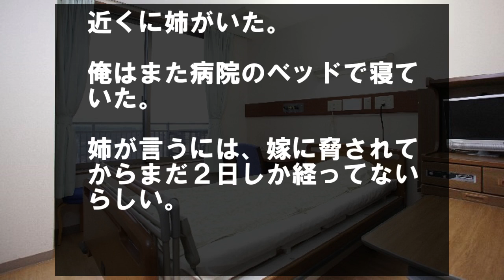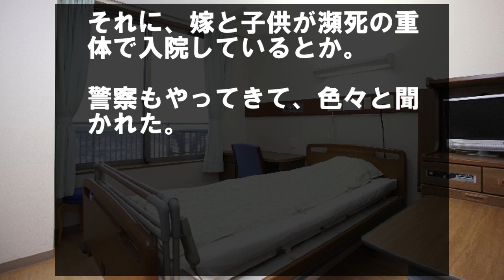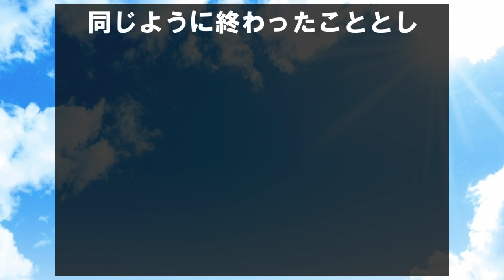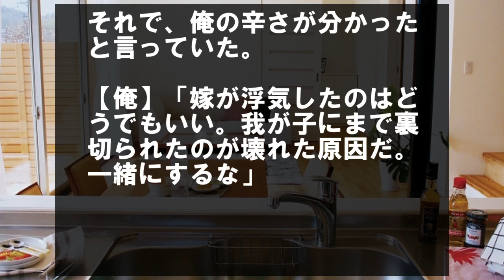嫁が浮気して、離婚を切り出すと…嫁「ベランダから飛び降りるから」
「彼女と別れてください」浮気相手が直接言いに来た。【修羅場】

しらばっくれる汚嫁と間男を自滅させ、地獄に落としてやった。

嫁が浮気して、俺は離婚を切り出した。

けど、嫁が毎日謝罪して、子供もお願いしてきて、仕方なく再構築。

その２週間後だった。

また同じヤツと浮気。

【俺】「今度こそ離婚するからな」

【嫁】「ベランダから飛び降りるから」

なんなんだこいつは…

【俺】「どうぞご自由に」

笑顔でそう言ってやった。

嫁も子供も驚いた顔をしていた。

【嫁】「人でなし！　薄情者！」

本当になんなんだよ…

【俺】「俺は人でなしかもな」

そう言ってやった。

それからの記憶はない。

気づいたら、病院のベッドの上だった。

隠し事が出来てしまった…「ちゃんと打ち明けなきゃ」そう決心して夫に切り出したら「隠し事・・・やっとか。」【感動する話】